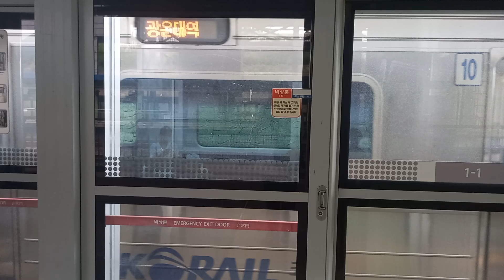1호선 두정역 광운대행 발차 영상 (311×61편성 동굴이)